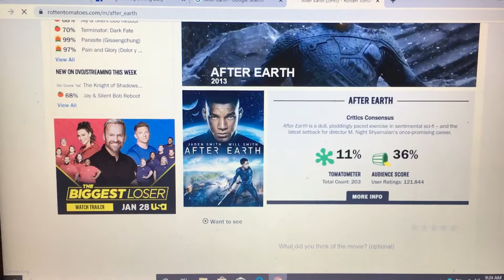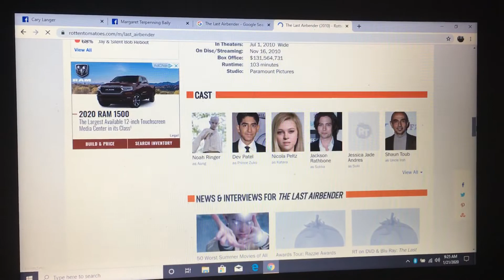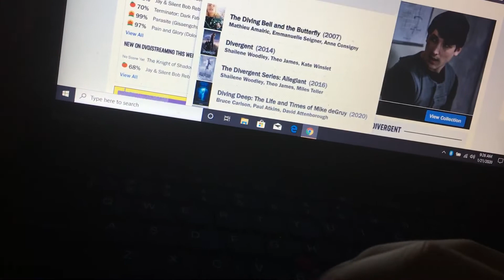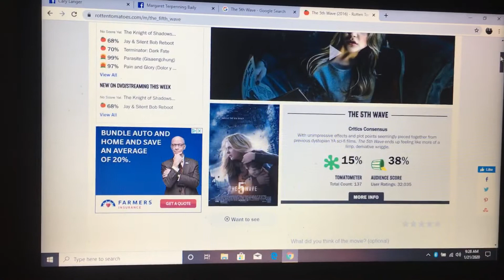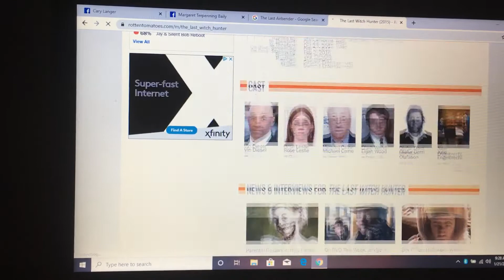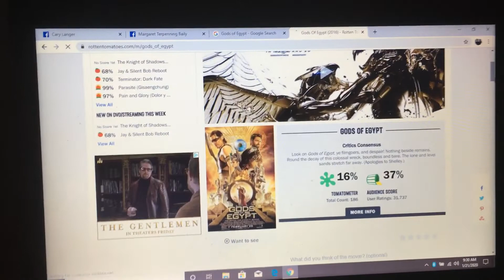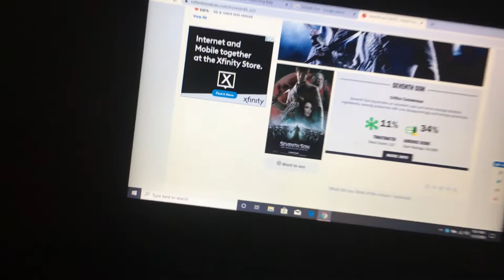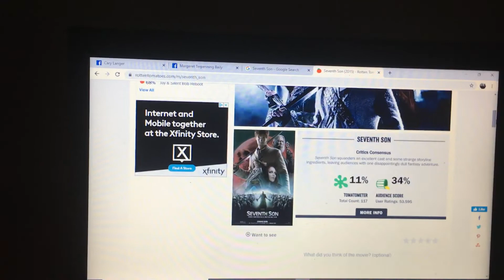My Least Favorite Movies Part 19